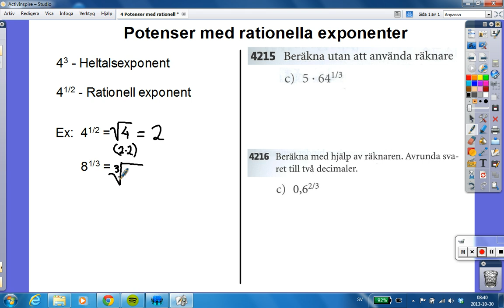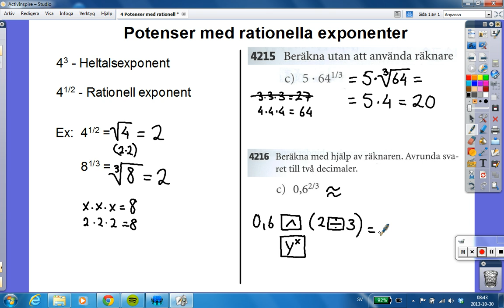4 Potenser med rationella exponenter